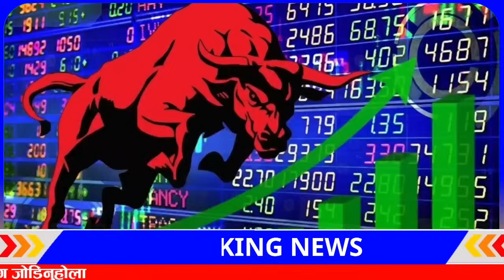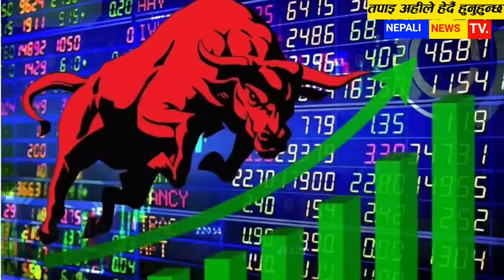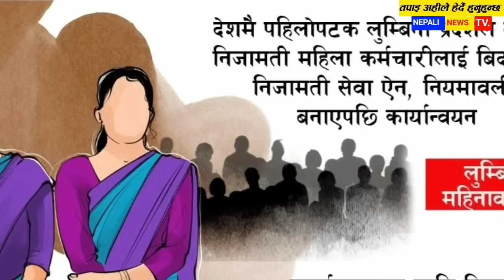Today news 🔴 nepali news | aaja ka mukhya samachar, nepali samachar live | Mangsir 28 gate 2080,